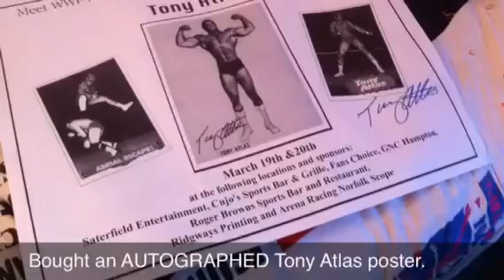SouthSide Pro Wrestling: SUPPORT INDY WRESTLING!!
SPW, SouthSide Pro Wrestling is an independent wrestling promotion in the Virginia Beach, Virginia area. This is one of many Indy Wrestling promotions in Virginia.